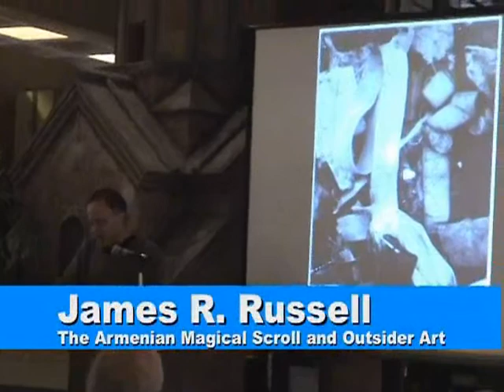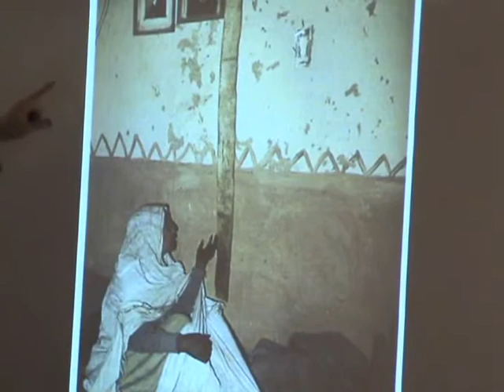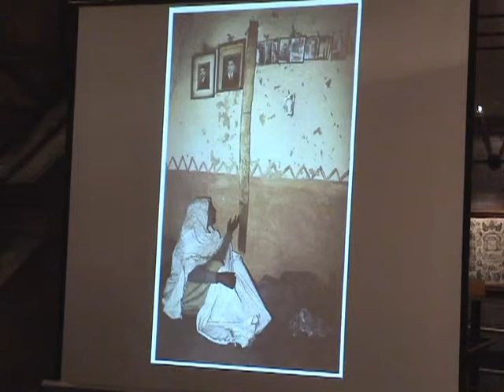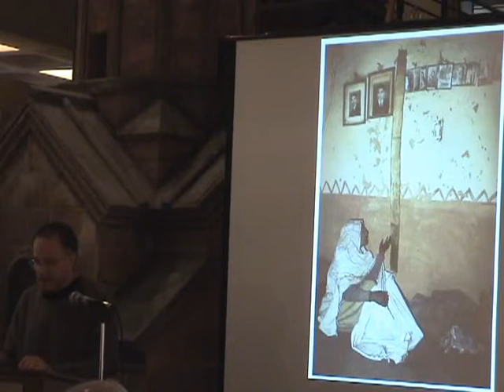NAASR Armenian Studies | James Russell | Armenian Magical Scrolls [Part 6]